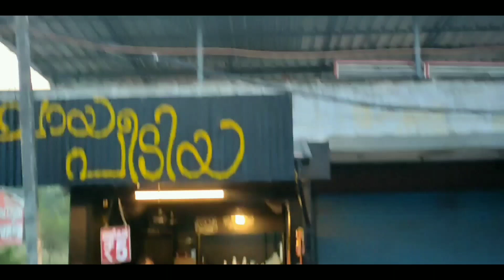Biscuit tea | ബിസ്ക്കറ്റ് ചായ | Boost biscuit tea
1.ബിസ്ക്കറ്റ് ചായ
2. kerala food
3. indian food
4.thattukada
5.streetfood
6.traditionalfood
7.biscuit tea
8.kodungallur food
9Thrissure

almin